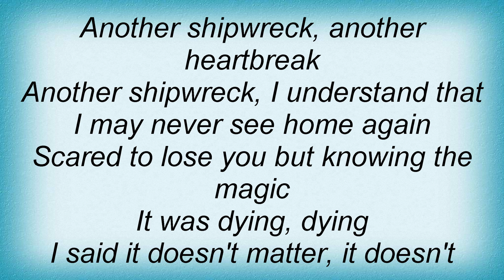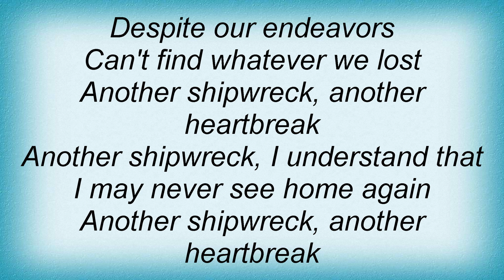Status Quo - Another Shipwreck Lyrics